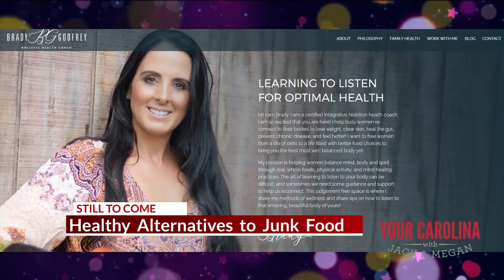YC D BLOCK 4 22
HAWK AND TOM AND WHICH CELEBRITY WOULD YOU LOVE TO BE QUARANTINED WITH?